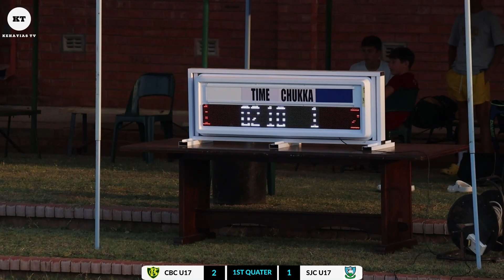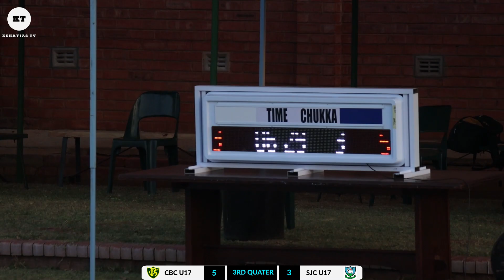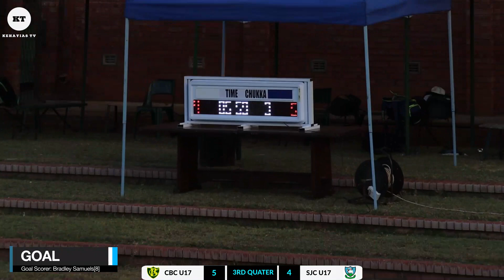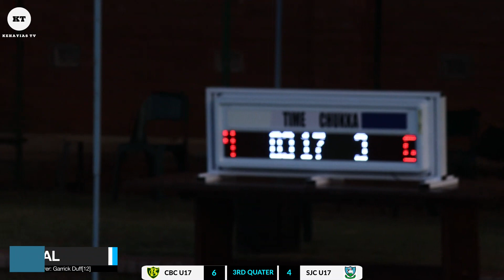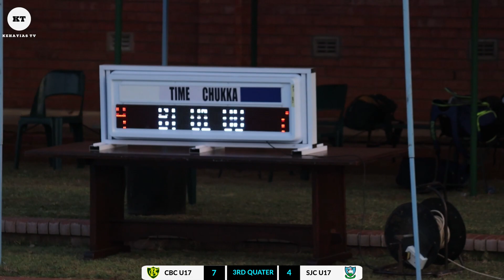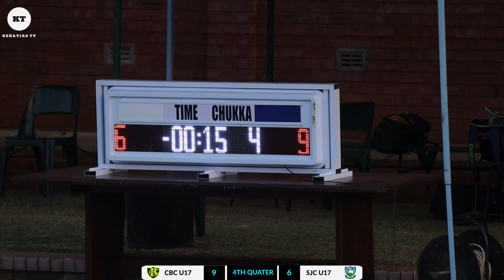CBC U17 VS St Johns U17 || FULL MATCH || Accorsi Cup 2022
FINAL SCORE: CBC U17: 9 || 6 :St Johns U17